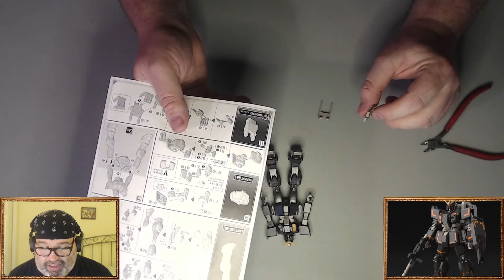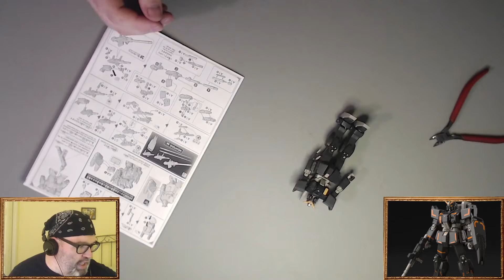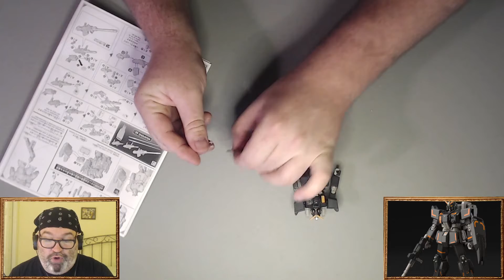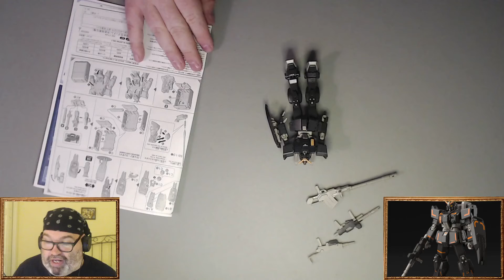Build With Baer Workshop 12/27/21 finished Gundam Ground Urban Combat Type HG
At this Build With Baer Workshop, I finished the Gundam Ground Urban Combat Type HG.

to see it live next time!

What expensive kit should I buy?

Manga discussed:
A Warrior Exiled by the Hero and His Lover
OP After 30 Days of Sign-in